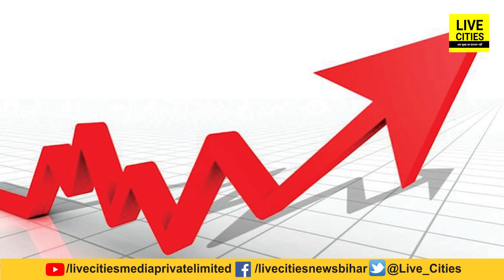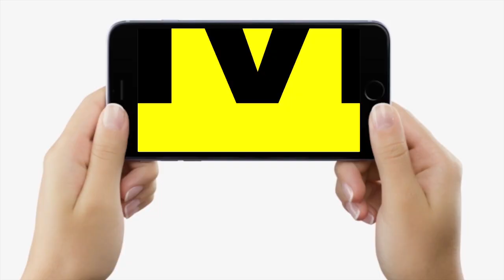माह की शुरूआत में ही इतना बढ़ गया LPG Gas Cylinder का दाम, जानिए अब कितने में मिलेगा ? Bihar News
माह की शुरूआत में ही इतना बढ़ गया LPG Gas Cylinder का दाम, जानिए अब कितने में मिलेगा ? Bihar News | LiveCities